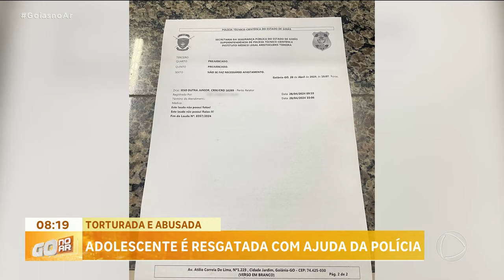TORTURADA E ABUSADA: ADOLESCENTE É RESGATADA COM AJUDA DA POLÍCIA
UMA ADOLESCENTE TERIA SIDO MANTIDA PRESA, FORÇADA A USAR DROGAS E DEPOIS ABUSADA PELO DONO DE UMA DISTRIBUIDORA DE BEBIDAS. DEPOIS DO CRIME ELA CONSEGUIU PEDIR AJUDA AO IRMÃO E AO COMPANHEIRO, QUE CHAMARAM A POLÍCIA. ALÉM DE PRENDER O HOMEM OS POLICIAIS AINDA ENCONTRARAM DROGAS NO LOCAL.